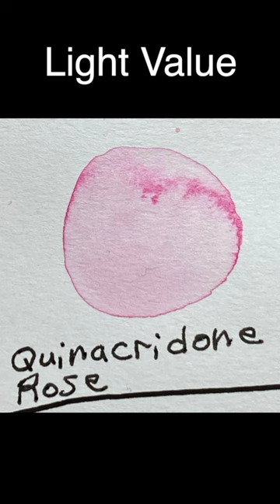🌹THREE WAYS Daniel Smith Quinacridone Rose🖌watercolor swatch short✨daniel smith short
DESCRIPTION✨
Today's watercolor swatch short features daniel smith quinacridone rose in this watercolor swatch short.  Check out these daniel smith quinacridone rose swatches painted onto white paper in my watercolor swatchbook.  Today's daniel smith watercolor swatch features a daniel smith quinacridone rose watercolor swatch painting done with three varying amounts of water.  Enjoy this quick taste of watercolor painting with this bright color of paint from daniel smith watercolors.

For longer tutorials, take a look at the Related Videos below.

SUPPLIES✨
Daniel Smith Quinacridone Rose Watercolor

MUCH GRATITUDE ✨
✅Watch

QUESTION ✨
What can you imagine being painted with this color?  Share your answer in the comments to this video!😀

Title:  🌹THREE WAYS Daniel Smith Quinacridone Rose🖌watercolor swatch short✨daniel smith short
Playlist:  Art Bites Short Videos🍎
Channel:  Creative Solace Studios
Creator:  Kathleen Arola-Johnson

My name is Kathleen Arola-Johnson.  I am an online mixed media art teacher with a focus on art journals and art making as a vehicle for wellness, self care and personal growth.  Are you looking for new creative ideas, how to learn art and how to practice art skills?  This mixed media art journal teacher is the art teacher for you!